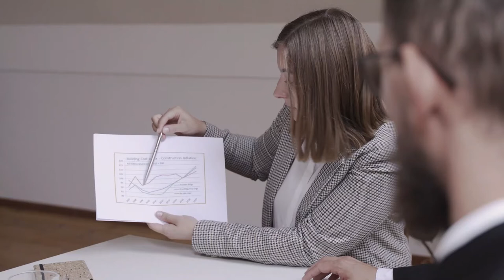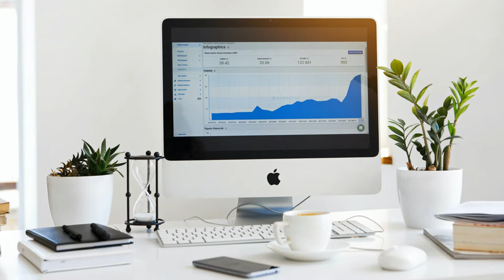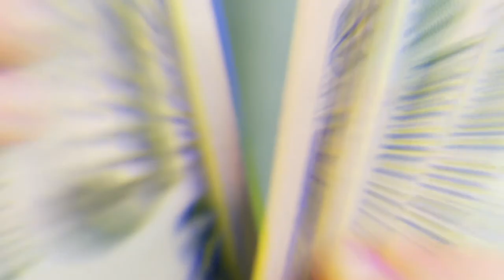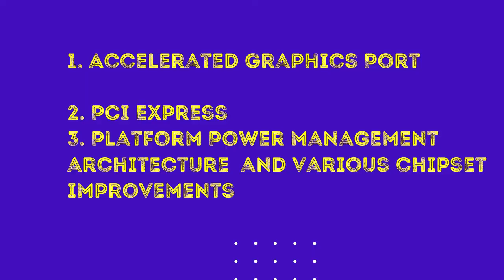Ajay Bhatt: The INDIAN who created USB for the World | Startup Basket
Ajay Bhatt: Story of the INDIAN who created USB for the World | Startup Basket

Indians are doing great in every field. Wherever in the world you go, you will find Indian people working in respectable positions. Especially in the field of technology, starting from the CEOs of Google, Microsoft, and Adobe, to the CTOs of giant companies scattered across Silicon Valley, you will find Indians everywhere.
Indians are creating solutions for the most complicated problems that people come across every day. If you study history, you will find that many of the greatest innovations came from India and the Indians. And in this video, we are going to talk about an Indian engineer who created a revolutionary technology that changed the entire technology industry.

Today we use USB cables, USB drives, and many other products that are based on USB technology. Starting from charging our phones to connecting our PC components, USB plays a vital role. But do you know that the USB technology was created by an Indian?
Yes, it was created by an Indian named Ajay Bhatt.
In this video, we are going to talk about USB technology and the creator of USB Ajay Bhatt.

Topic covered:
ajay bhatt net worth
who invented usb type-c
which country invented pendrive
which country invented usb
which company invented usb
the concept of usb was developed by?